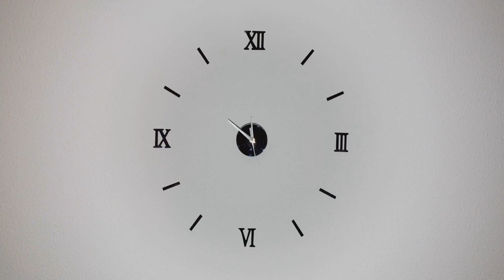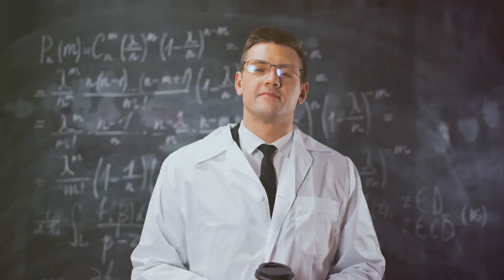The Nexus Point Illusion vs Reality